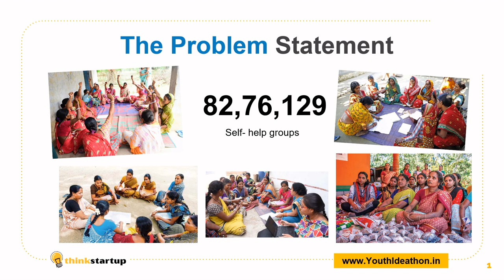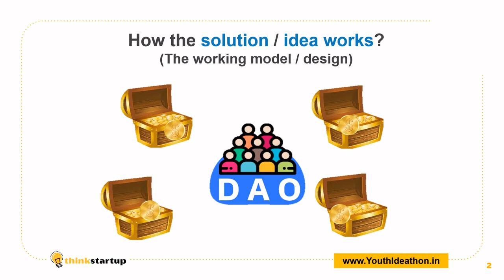V52 - Impervious - Empowerment using blockchain